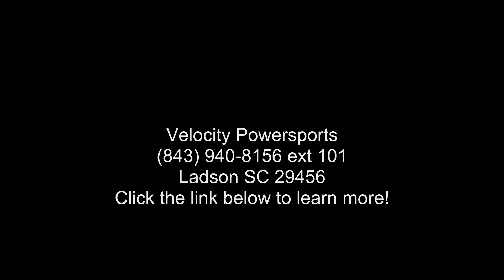2019 Kawasaki Ninja® 400 ABS Metallic Spark Black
2019 Kawasaki Ninja and #174; 400 ABS Metallic Spark Black
STREET BORN. TRACK INSPIRED.
Aggressive styling and advanced performance are at the core of the 2018 Kawasaki Ninja and #174; 400 sportbike. With an all-new engine and a lightweight chassis, this approachable sportbike offers the perfect balance of everyday street riding and sport riding. The 399cc twin cylinder engine delivers smooth and broad power that is easy to use for a range of riders. Featuring game-changing power and legendary Ninja performance, the all-new Ninja 400 has set the bar higher.

Features may include:
NEXT-LEVEL POWER
The all-new engine delivers a balance of high performance and easy-to-use power
ADVANCED LIGHTWEIGHT ENGINE